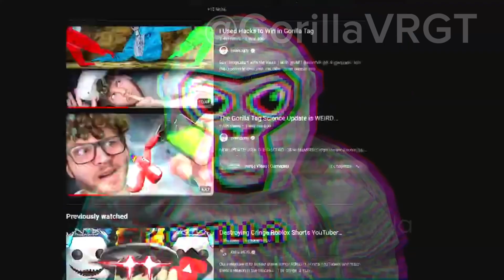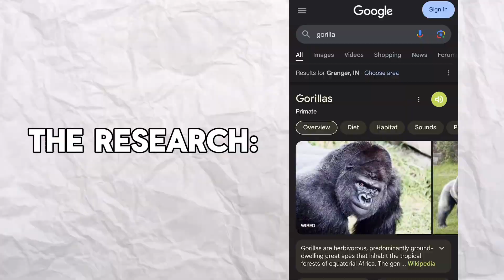We Figured It Out... | Gorilla Tag VR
I make Gorilla Tag and other VR content and try to help people grow their VR youtube channel!

gorilla tag, gorilla tag update, gorilla tag, jmancurly, secret tunnel, gorilla tag new map

Miscellaneous:
2,gorilla tag,tag gorilla,gorilla tag bot,old gorilla tag

2,gorilla tag,tag gorilla,gorilla tag bot,old gorilla tag